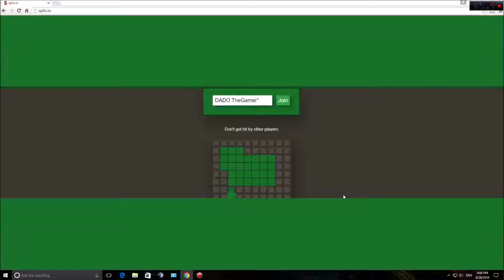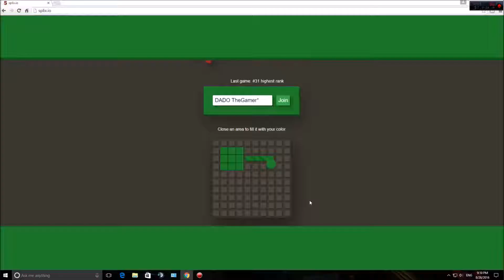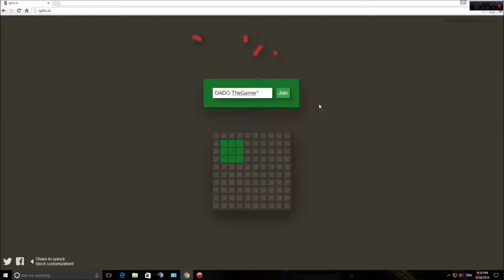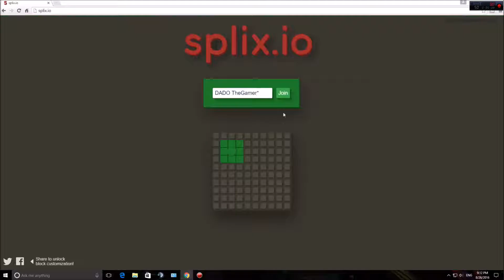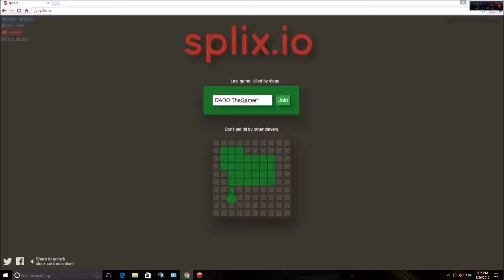SPLIX IO WITH DADO TheGamer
hello guys today we are going to play splix.io gamplay

very good gameplay and you have to try it